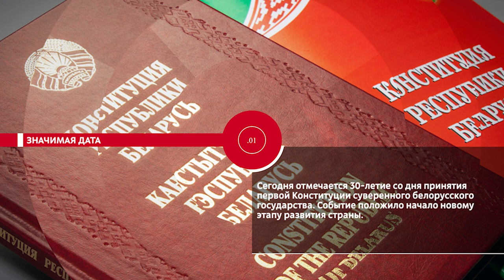НОВОСТИ ЭПИЗОДЫ 15 03 2024